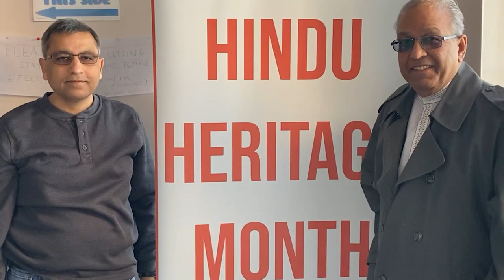Hindu Forum Canada's Hindu Heritage Month Celebrations @ISKCON Brampton, Canada